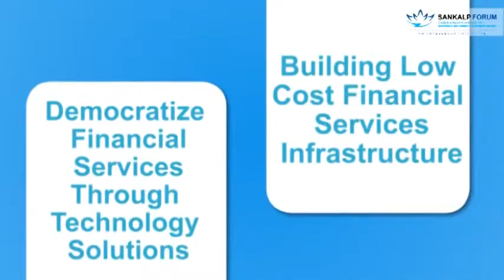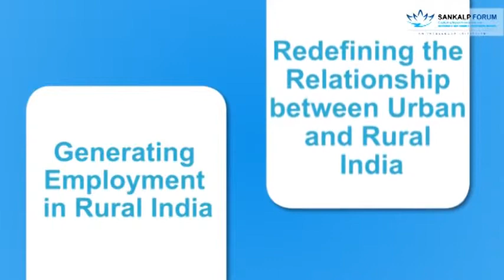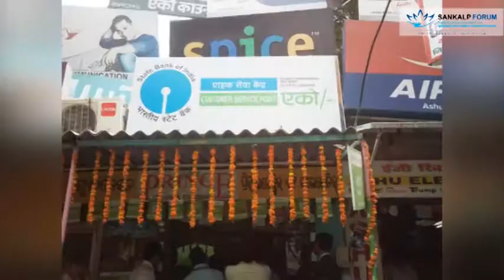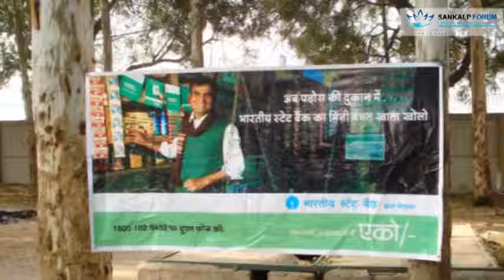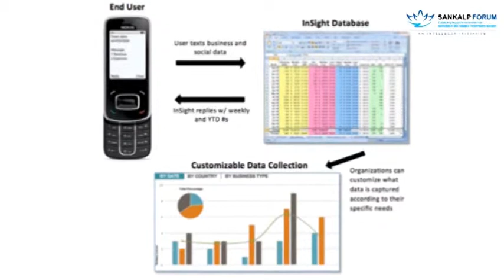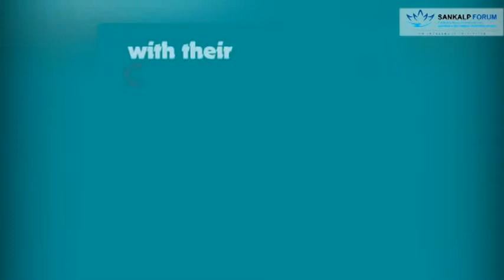Sankalp Awards 2012 Finalists Technology for Development